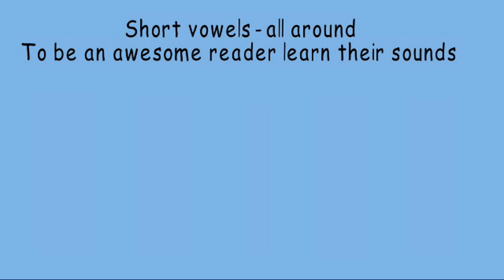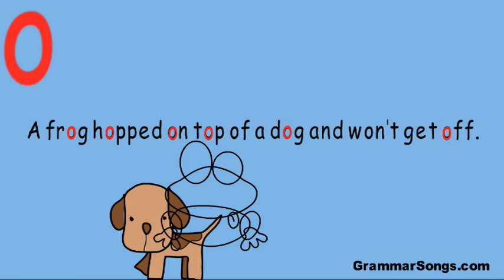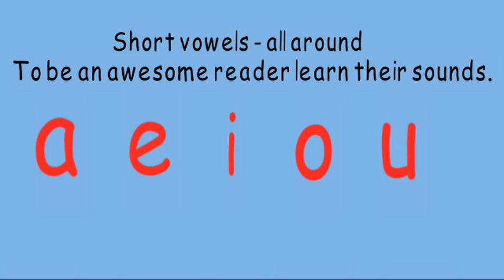Vowel Song (Short Vowels Song) by Melissa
(Short Vowels) This is an incredible supplement for teachers and home school parents to model the concept of short vowels in a concrete way.  Not only does this song clearly isolate the short vowel sounds, but it provides visual and auditory examples within simple text, illustrating the way short vowels work and sound within words. The repetition of examples within the visual print provide a reference framework to carry beginner readers and writers into a cohesive understanding of how short vowels work when decoding (sounding out words) and writing.